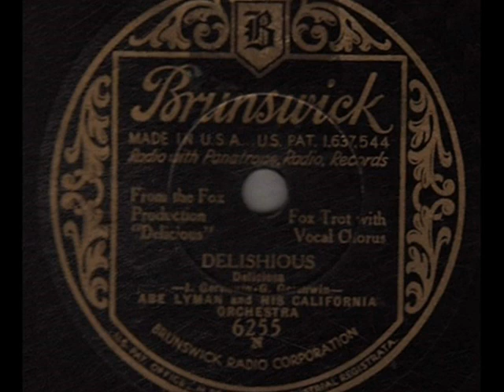Abe Lyman's California Orch. plays Gershwin - Delishious, 1932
Abe Lyman and His Orchestra – Delishious, Fox-Trot from the FOX production “Delicious” (I.Gershwin –G.Gershwin) with Vocal Refrain, Brunswick 1932 (USA)

NOTE: Delicious (1931) is an American musical romantic comedy film starring Janet Gaynor and Charles Farrell, with color sequences in Multicolor (now lost). The film features music by George and Ira Gershwin, including the introduction of Rhapsody in Rivets, an imaginative musical piece later expanded into the Second Rhapsody by Gershwin, however the Fox Film Corporation rejected the rest of the score. Gaynor plays a Scottish girl emigrating by ship to America, who has to go on the run and finally falls in with a ragtag group of immigrant musicians in Manhattan.
Abe LYMAN (b. Abraham Limon in Chicago, IL in 1897 – died 1957 in Beverly Hills, CA) – American jazz drummer and  dance bandleader who was very popular with his Lyman Orchestra from the 1920s to 1940s. Abraham Limon learned to play the drums in his youth. He had his first presentations at a Chicago café when he was 14 and along with his brother Mike decided to change their name to "Lyman". In 1919 Abe moved to California where he formed his own band playing with the future famous West Coast bandleaders Henry Halstead and Gus Arnheim. In April 1922, adding violin and saxophone to his nine piece Orchestra, Abe started performing at the Cocoanut Grove at The Ambassador Hotel to a crowd of two thousand. That same year the "Abe Lyman Orchestra" cut their first recordings for the Nordskog label before signing with Brunswick in 1923. Achieving tremendous success the Lyman band continued to be active up until the mid-1940's. He toured through the United States, Europe and provided the music for numerous radio shows, including "Your Hit Parade". In addtion to his many recordings, his orchestra was featured in the movies "Hold Everything" (1930), "Paramount on Parade" (1930), "Good News" (1930), "Madam Satan" (1930) and recorded soundtracks for the Merrie Melodies cartoon series. Abe Lyman left the music industry in mid-1940s and went into the restaurant management business with his brother Mike in Los Angeles until his death, at age sixty.